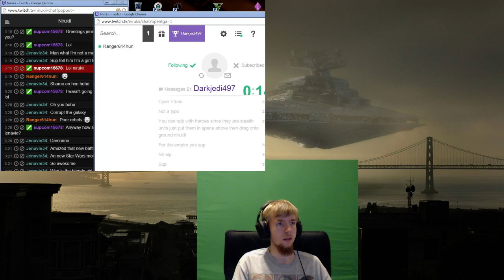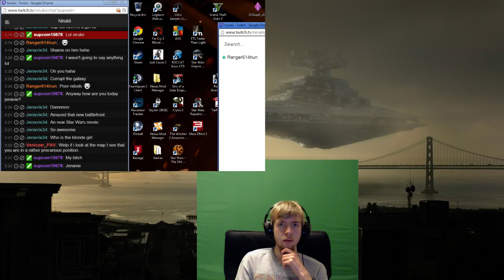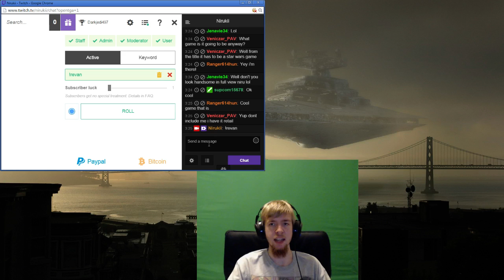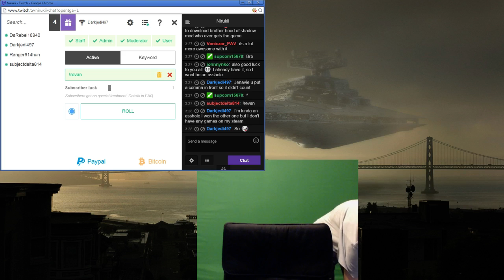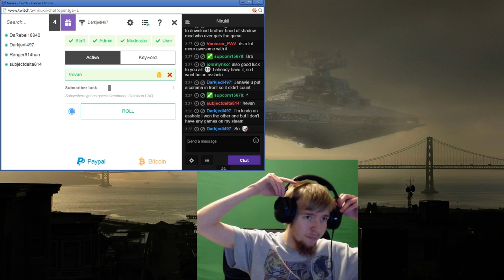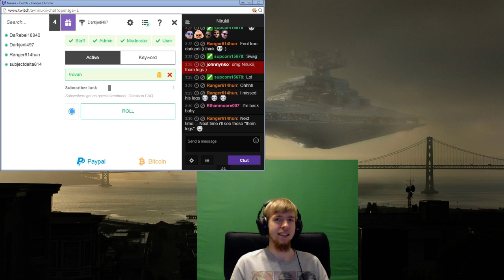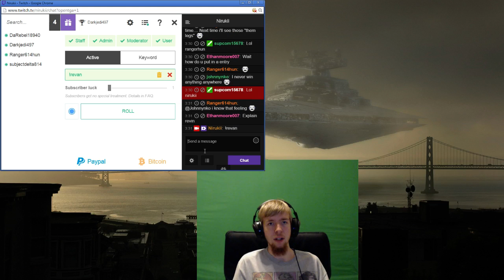Livestream 4/24 - Absolute Corruption + Star Wars Giveaway! (Part 10)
This show originaly aired on April 24th, 2015.